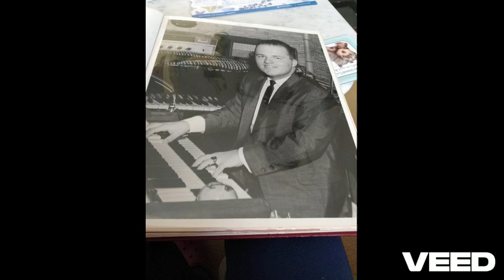Mike Reed plays "Mack the Knife"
Hammond Organ - Mike and Terry